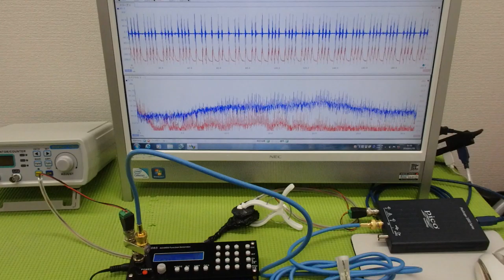‹メガヘルツ›の超音波発振制御技術 ultrasonic-labo